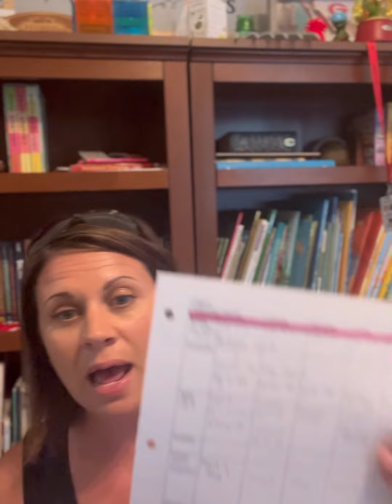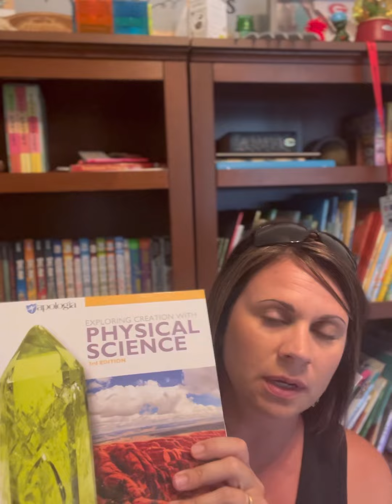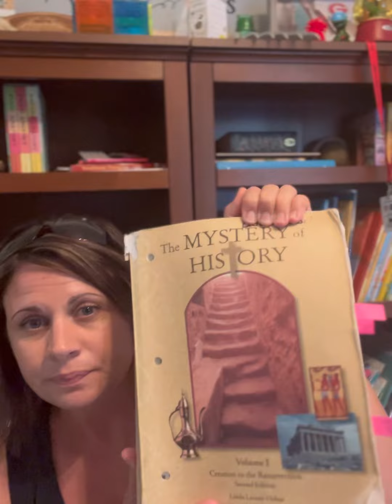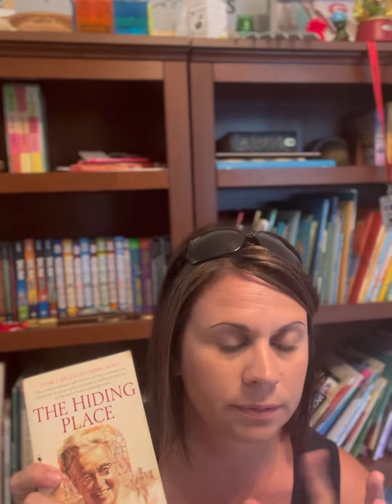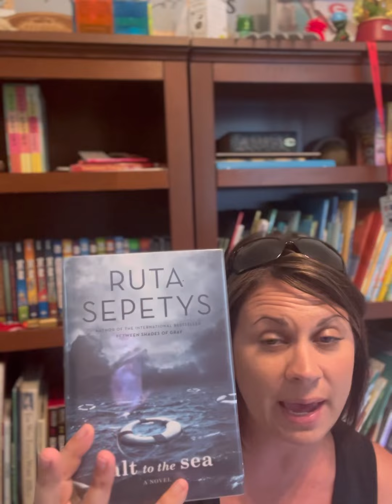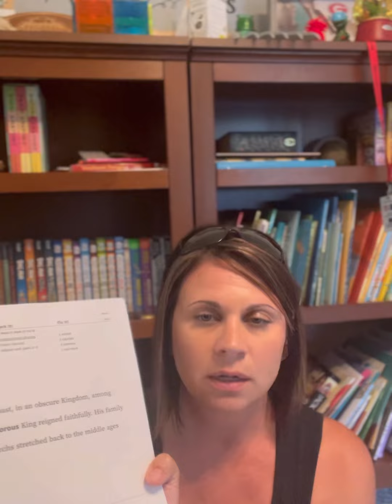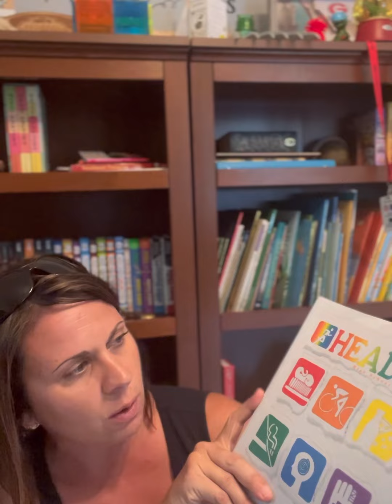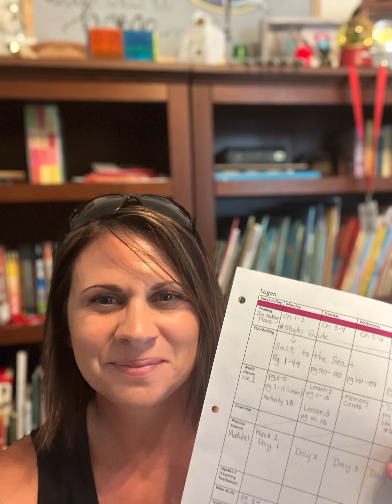High School Homeschool Curriculum 2023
Today I’m sharing what we are using for our 10th grader for each of his subjects, and a little on our homeschool philosophy!

When we started homeschool I was the most nervous about tackling high school because I had NO experience in this area- however, it has been even easier than schooling my youngest, and I’ve learned a bunch on the way.

Curriculum I talk about in this video:

Health by School of Tomorrow (Christianbook.com)

Fix it Grammar by IEW

The Mystery of History

Exploring Creation with Physical Science by Apologia

Teaching Textbooks (Algebra)

Duolingo App for Spanish

The Hiding Place by Corrie Ten Boom
Find the unit study here:

Prisoner B-3087 by Alan Gratz